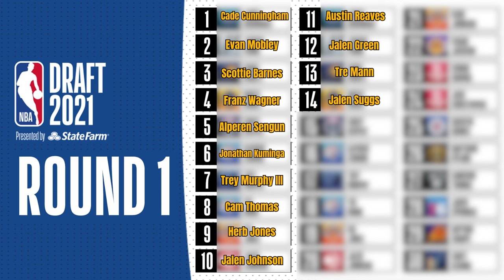Redrafting the 2021 NBA Draft Class in 2024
Billy and Dame redraft the 2021 NBA Draft class three years later, and shake up the lottery for a class that features young stars like Cade Cunningham, Evan Mobley, Franz Wagner, and more.